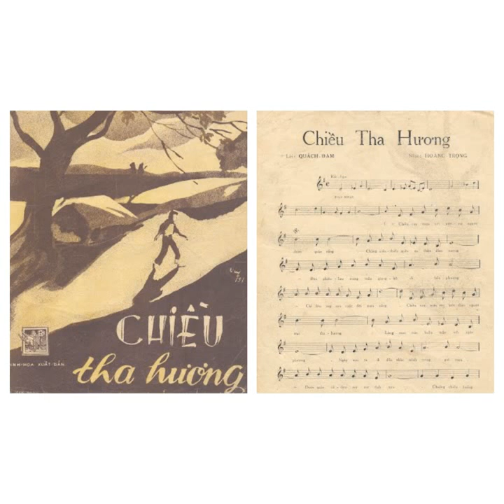13 tháng 2, 2023